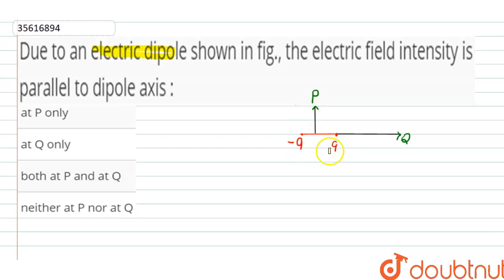Due to an electric dipole shown in fig., the electric field intensity is parallel